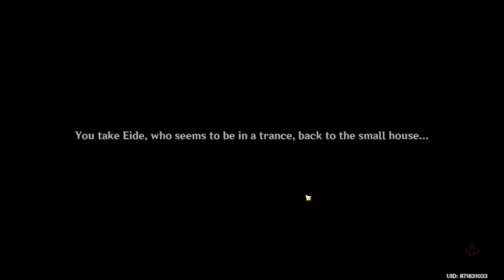Caribert Part 2